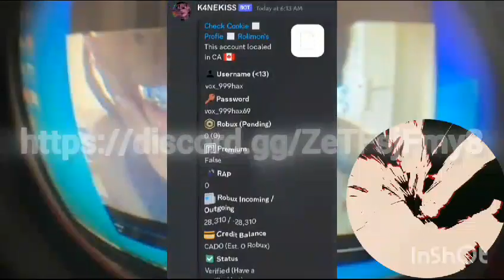The Best Beaming method 2024 free! (INVITE LINK IN DESC)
Best Methods 2024

Tags (ignore):
roblox beaming methods,
roblox beamer,
roblox raycast beam,
roblox beam site,
roblox beam servers,
roblox beam segments,
roblox beam song,
roblox studio beam effect,
roblox how to beam someone,
is roblox beaming illegal,
is roblox illegal,
is roblox legal,
roblox how to beam accounts,
roblox how to beam,
roblox starscape tractor beam,
cleanse beam roblox username,
lazarbeam roblox username,
roblox beam website,
how to beam roblox 2024,
roblox phishing,
roblox phishing site generator,
roblox phishing link makers/account
roblox account steal,
roblox become rich,
roblox beamlazergun,
roblox cookies,
cookies,
logger,
logging,
cookie logging
methods
best methods
roblox
best server